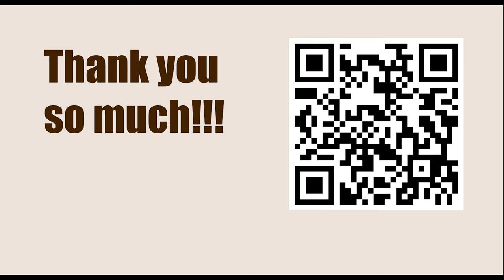OPENING Repertoire: Dutch Defence || Rustem Dautov vs Ralf Rechel, Oberliga Hessen, 1991